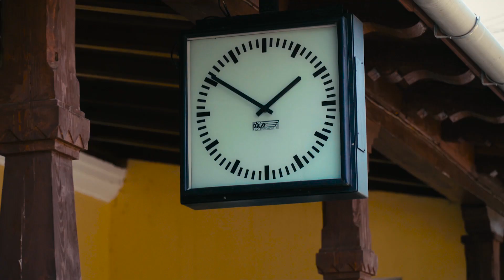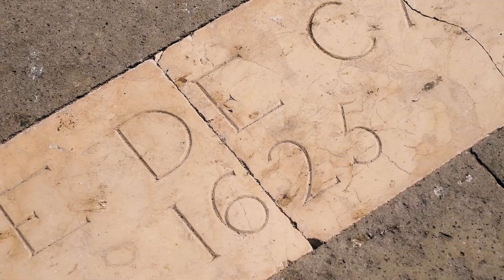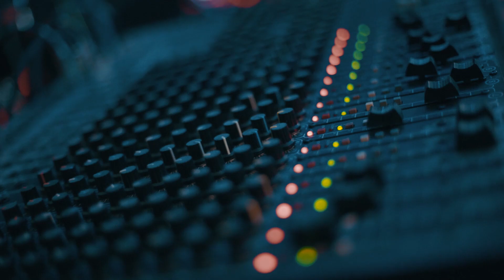Śląska Karuzela - Ryszard Sawicki (odcinek 194)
Specjalne podziękowania za pomoc w realizacji odcinka dla:
Restauracja Pałac Większyce

Powtórka programu:
poniedziałek, godzina 22:25
środa, 14:30
czwartek, 1:10
sobota, 15:35

Producent:
Krzysztof Szwed

Produkcja:
Wydawnictwo Muzyczne ESKA